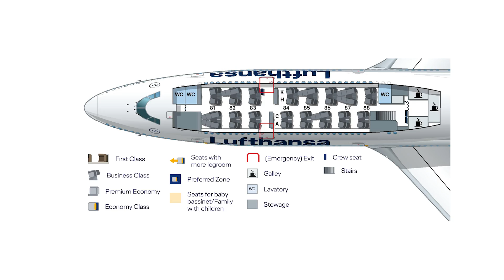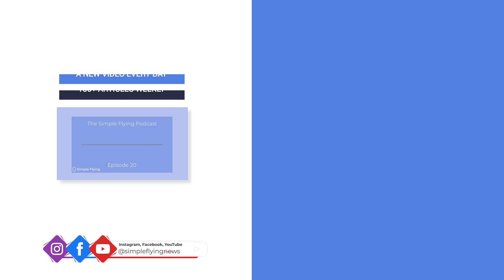Why Don’t Boeing 747s Board On The Upper Deck?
The Boeing 747 will surely go down in history as one of the most iconic airliner families of all time. It has been in the skies for more than 50 years, with production set to end this year, in 2022. Arguably its most notable feature is its humped upper deck, which provides an exclusive space for a select few passengers. But why can’t passengers board this area directly?